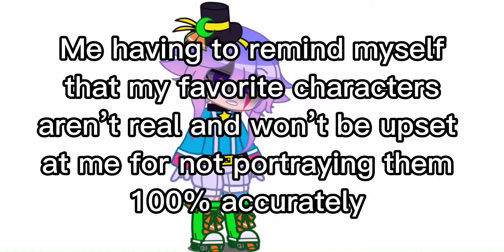Literally me after I post any video with a fandom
A lot of the characters I used from fandoms are OOC. But then I had to remind myself if I can’t make everything like canon, and if I did it would probably be less fun. Like if I were to make the decepticons like how they are in canon, Bubblebox would have died, much less actually exist.